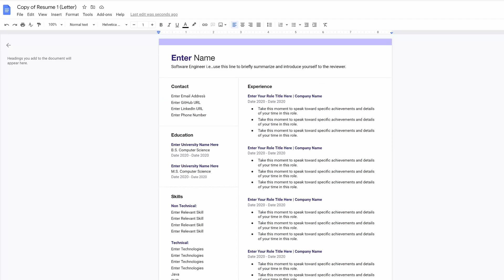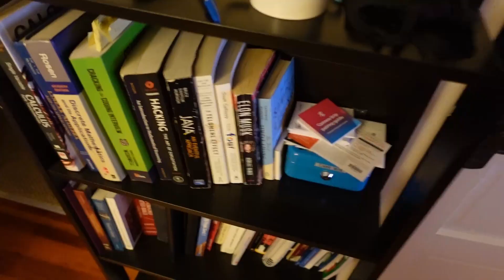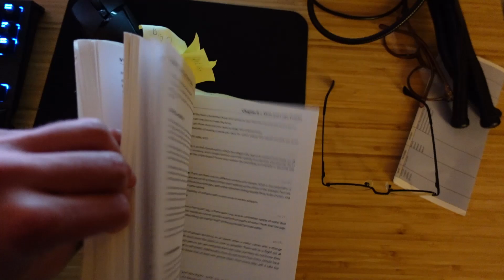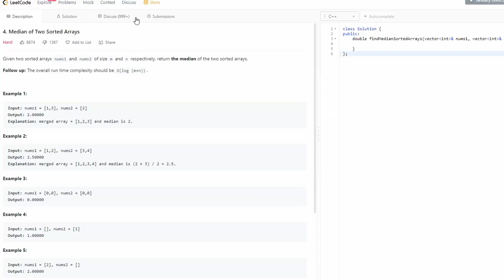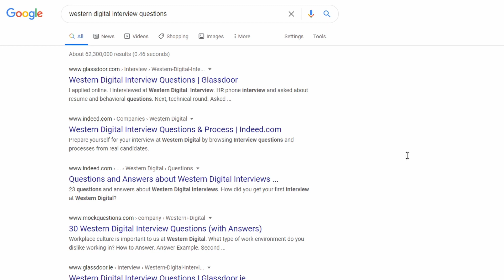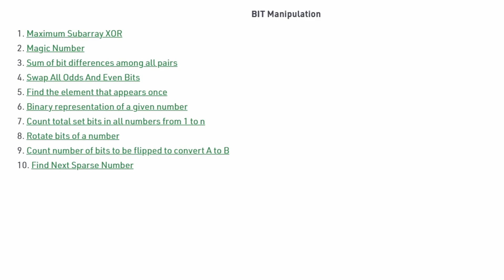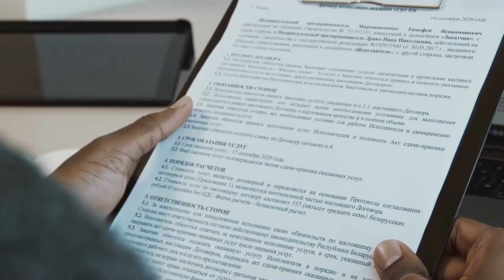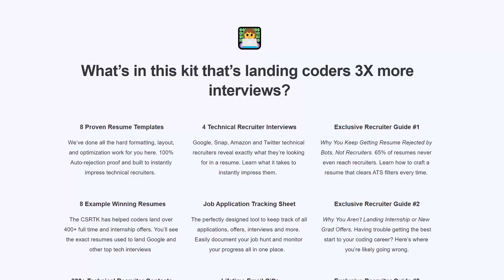Preparing for the Coding Interview (My Experience)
Chapters:
00:00 - My computer science background
00:41 - Types of coding interviews
04:02 - How I prepared for my first in-person coding interview
09:51 - How I prepared for my Microsoft coding interview
17:47 - Outro

As a computer science major, one of the most stressful things is the infamous coding interview. Whether its online, over the phone or whiteboarding in person, the coding technical interview is extremely daunting to many computer science students.

About 8 months ago, I graduated from UCSD with a degree in mathematics-computer science. During my sophmore and junior years in college, I applied to countless software engineering internships. Most of which I was either ghosted from or received an online coding assignment (which never turned out to anything anyway). Yet, I still had 2 software engineering internships and I am now a technical program manager at Microsoft!

Preparing for those online coding assignments as a computer science major is very difficult. You never really know what to expect and the assignments can vary widly based on the tech company you are applying to. The whiteboarding technical interview, I feel is easier to prepare for.

My first whiteboarding coding interview was during my junior year of college, in the midst of my computer science studies. It was with the company Western Digital, where I had 2 back-to-back technical interviews for an engineering internship that summer. I only had a couple weeks to prepare (though I was enrolled in computer science classes, so I did benefit from doing those programming homework assignments). I mainly studied using the book Cracking the Coding Interview, by extracting what I thought was the most important information. Additionally, I used Leetcode to get more tangible coding practice. When the coding interviews came around, I felt pretty confident and thought I did pretty well. Unfortunately, I would later find out that I was not chosen for that engineering internship.

My next programming interview was for a full time software engineer position at Microsoft. Now, I still only had a couple weeks to prepare. At the same time, I was studying abroad in Scotland, so I had to split my time prepping for the Microsoft interview with my regular schoolwork. This time I decided to create a packet of Leetcode questions, algorithms and data structures. That way I had a condensed form of information to study leading up to the interview.
When interview day came around, I wasn't super confident. The technical question I got was much harder than anything I had practiced. Eventually I got a non-optimal solution, but I do think I explained my thought process well. Fortunately, I found out that I would receive an offer to work full time at Microsoft!

For computer science majors, coding interviews can cause a lot of stress and anxiety. Hopefully my experiences and tactics could prove useful! Luckily there are a lot of useful resources out there to prepare for coding interviews (i.e. Leetcode, Algoexpert, Cracking the Coding Interview, Youtube)!